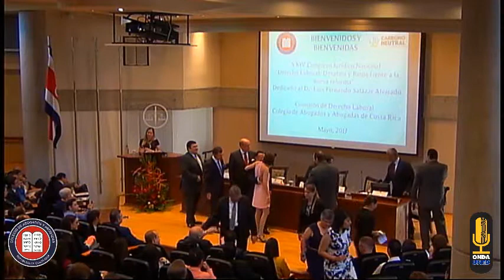XXIV Congreso Jurídico Nacional - Día 1, Bloque 1 - Inauguración - Foro Discriminación en la RPL